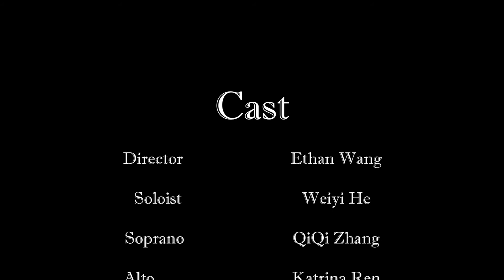阳光宅男 (Covered by Penn EnChord A Cappella 安可清唱团)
Penn EnChord A Cappella
Fall Concert 2017
"Love Letter"

"Yáng Guāng Zhái Nán"
Arranger: Ethan Wang
Music Director: Ethan Wang
Soloist: Weiyi He

宾大安可清唱团
2017秋季音乐会
“安可·情书”

"阳光宅男"
改编：王一山
指挥：王一山
主唱：何唯一

网易云音乐主播电台：
Penn EnChord 宾大安可清唱团